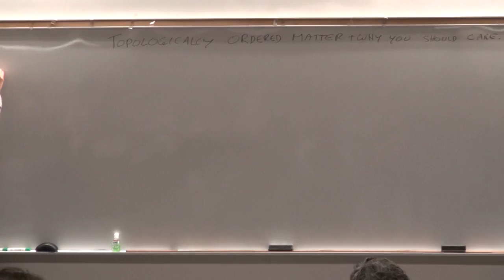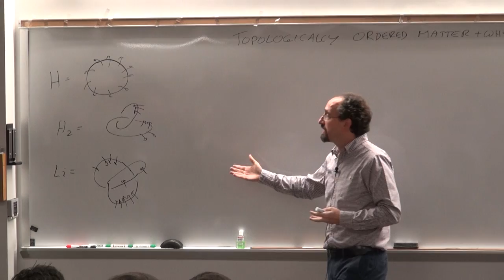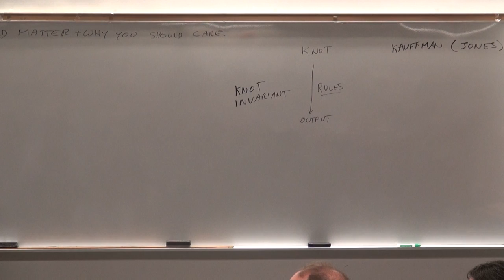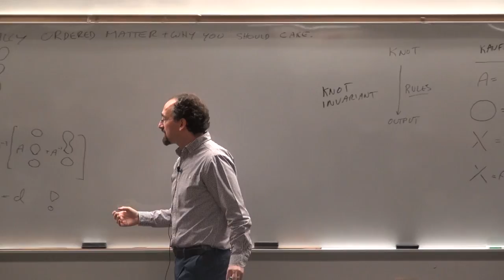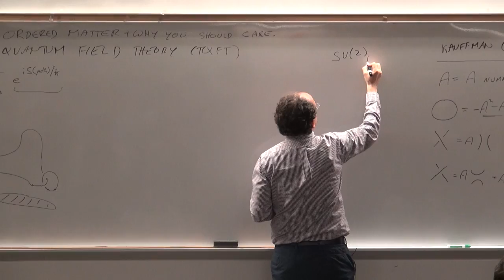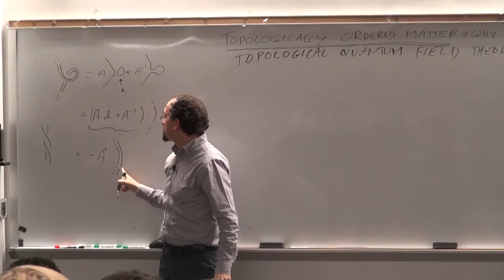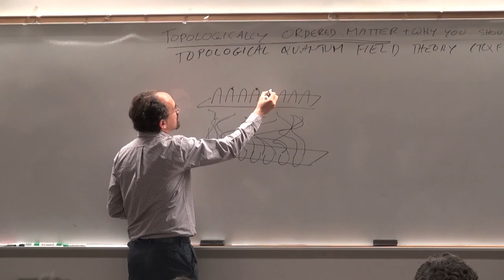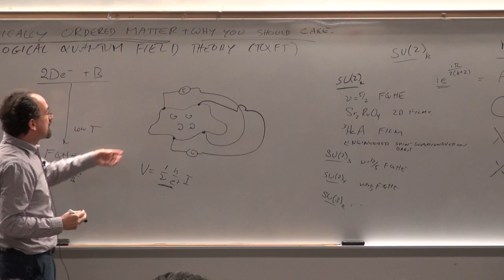JQI Seminar 9/26/2016 - Steve Simon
"Exploring new frontiers of quantum optical science"

Speaker: Steve Simon, Oxford University

Abstract: In two dimensional topologically ordered phases of matter, processes depend on gross topology rather than detailed geometry. Thinking in 2+1 dimensions, particle world lines can be interpreted as knots or links, and the amplitude for certain processes becomes a topological invariant of that link. While sounding rather exotic, we believe that such phases of matter not only exist, but have actually been observed in quantum Hall experiments, and could provide a uniquely practical route to building a quantum computer.   Possibilities have also been proposed for creating similar physics in systems ranging from superfluid helium to strontium ruthenate to semiconductor-superconductor junctions to quantum wires to spin systems to cold atoms.